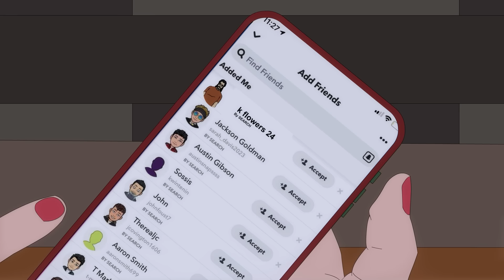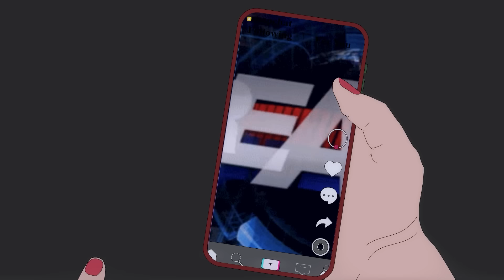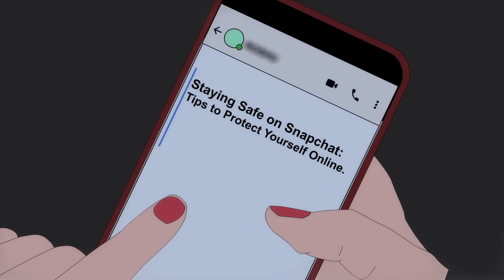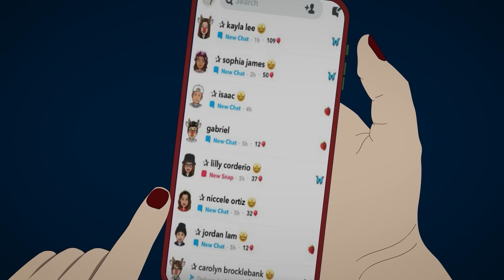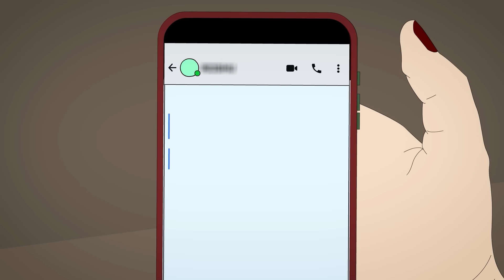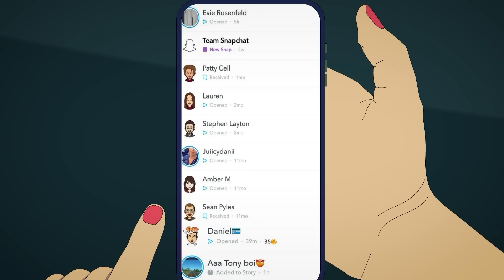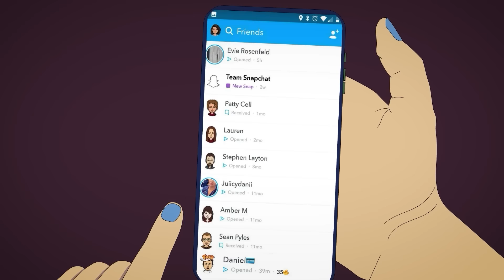4 SNAPCHAT HORROR STORIES ANIMATED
4 SNAPCHAT HORROR STORIES ANIMATED

Previous Upload:
4 Unnerving Horror Stories Animated

SSS STORIES